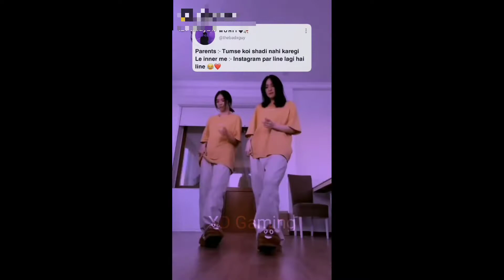I did free CocoMo Advertising - Stumble Guys part 2 - XD Gaming